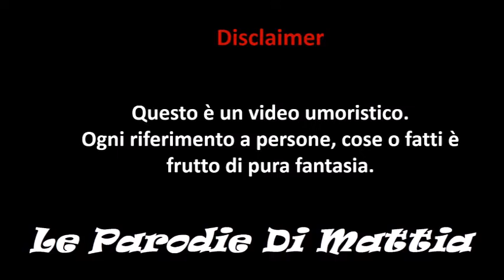La famiglia Addams PARODIA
Gomez e Morticia discutono sullo scarso rendimento scolastico dei figli...